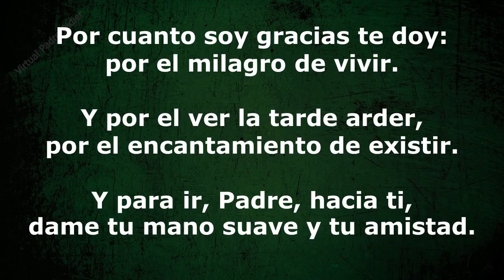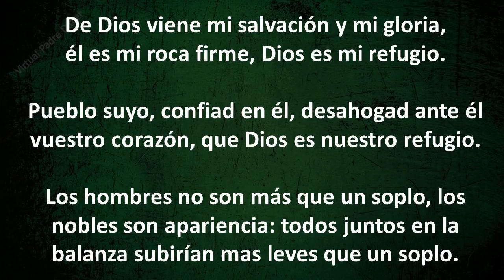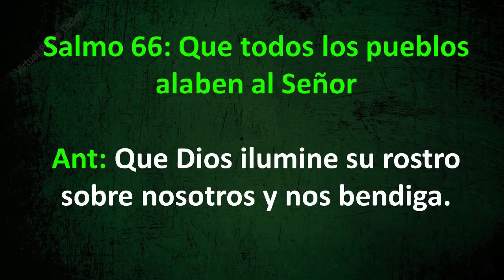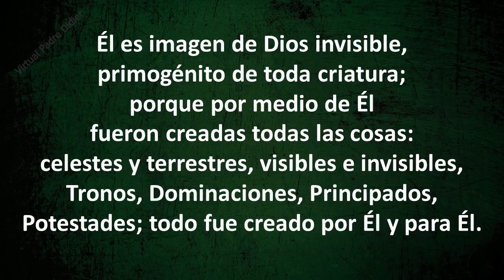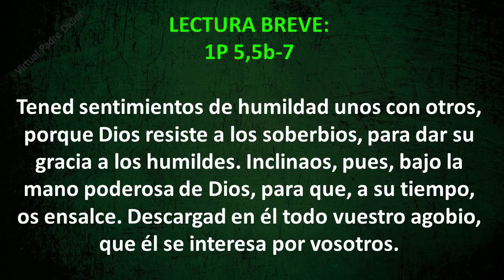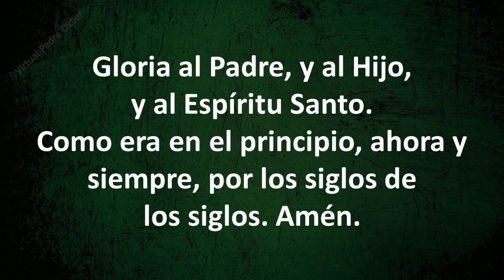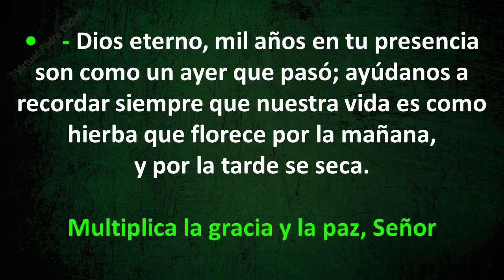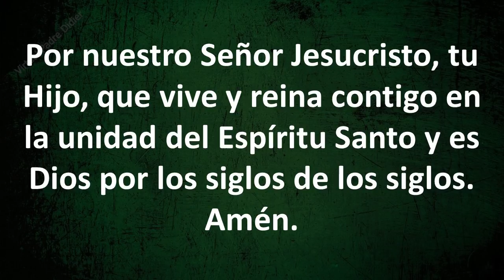VÍSPERAS DE HOY MIÉRCOLES 1 DE SEPTIEMBRE DE 2021. Padre Didier.